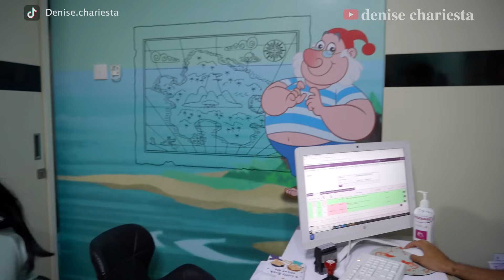V4KSIN 7 BULAN !!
/ denisechariesta91

 / fleurdedc

 / chocofloyd

 / dc.sleepwear

 / denisechariesta.skin

Jangan lupa belanja  membeli piyama dan daster bumil lalu di follow link dibawah ini :

"Selamat menonton"

Tonton juga video lainnya :
1. PAHA DENISE DI GIGIT SELEN!!?? 1 RUMAH ALSHAD PANIK!!??

2. MUKBANG DENISE CHARIESTA X DINAR CANDY

3. DENISE OLAHRAGA GAK MAU PAKE 134JU!!?

4. P3L4K0R TERIAK P3L4K0R??!! SHELLA ADIK KANDUNG DEA BONGKAR SEMUA AIB??!!

5. TERNYATA KALINA OCKTARANNY SUDAH DICERAIKAN BERKALI-KALI DAN DIHINA BURIK!!??

6. ASURANSI ATAS NAMA DODDY, BERARTI MILIK DODDY???

7. MUKBANG MAKANAN IMLEK BARENG MAMA, DENISE DIMAKI-MAKI LAGI??!!

8. LAYANGAN PUTUS VERSI LAYANGAN NYANGKUT DIRUMAH SENDIRI!! TRUE STORY!!

9.DENISE & MARIA VANIA OLAHRAGA B4R3NG S4MP3 B4S4H!!??

10. DINAR KAGET LIAT DENISE 13U91L !!??

 / denisechariesta91

 / fleurdedc

 / chocofloyd

 / dc.sleepwear

 / denisechariesta.skin

"Selamat menonton"

1. PAHA DENISE DI GIGIT SELEN!!?? 1 RUMAH ALSHAD PANIK!!??

2. MUKBANG DENISE CHARIESTA X DINAR CANDY

3. DENISE OLAHRAGA GAK MAU PAKE 134JU!!?

4. P3L4K0R TERIAK P3L4K0R??!! SHELLA ADIK KANDUNG DEA BONGKAR SEMUA AIB??!!

5. TERNYATA KALINA OCKTARANNY SUDAH DICERAIKAN BERKALI-KALI DAN DIHINA BURIK!!??

6. ASURANSI ATAS NAMA DODDY, BERARTI MILIK DODDY???

7. MUKBANG MAKANAN IMLEK BARENG MAMA, DENISE DIMAKI-MAKI LAGI??!!

8. LAYANGAN PUTUS VERSI LAYANGAN NYANGKUT DIRUMAH SENDIRI!! TRUE STORY!!

9.DENISE & MARIA VANIA OLAHRAGA B4R3NG S4MP3 B4S4H!!??

10. DINAR KAGET LIAT DENISE 13U91L !!??